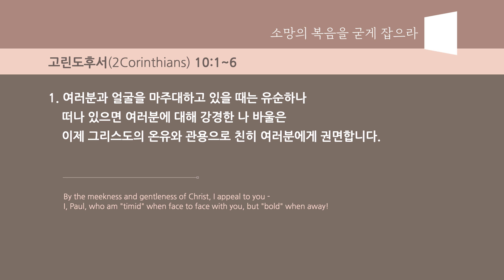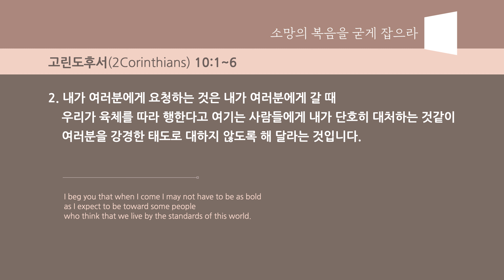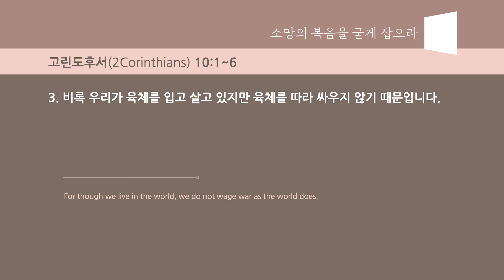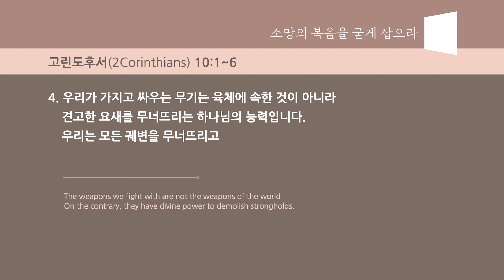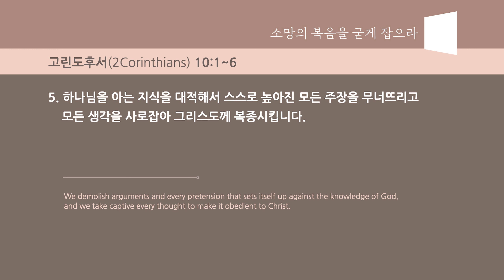"성도의 치열한 삶" | 고린도후서 10:1~6 | 2021년 03월 14일 | 온누리교회 길 청년부 | 박천종 목사 설교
"성도의 치열한 삶" (고린도후서 10:1~6)

2021년 03월 14일 온누리교회 길 청년부
박천종 목사 설교

[길 청년부 예배 안내]
일시: 주일 오후 2시
장소: 한성대 에듀센터 2층 안디옥홀
 (혜화역 4번 출구 CGV 뒤편)